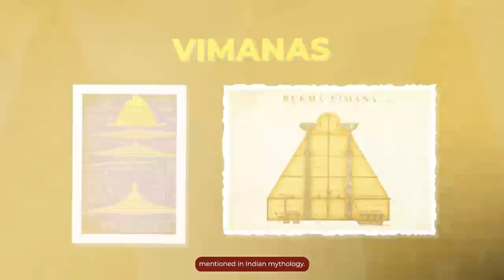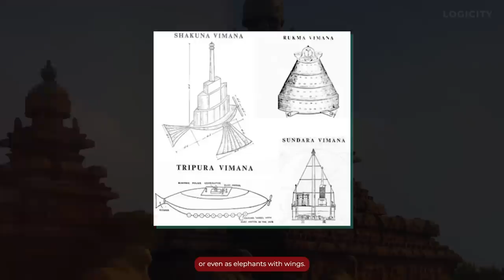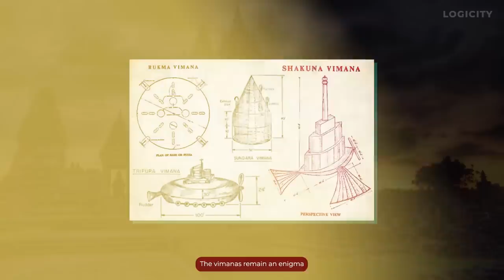Vimanas: The Ancient Flying Machines of India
Vimanas, the ancient flying machines mentioned in Indian mythology, have fascinated people for centuries. In this video, we will explore the history, characteristics, and controversies surrounding Vimanas.

The concept of Vimanas can be traced back to the Rigveda, an ancient Hindu text dating back more than 3,500 years. The Ramayana and Mahabharata, two epic poems from ancient India, also mention Vimanas. According to the texts, Vimanas were powered by energy sources like mercury or the sun and could be controlled using a system of levers and switches. They were capable of traveling between different worlds and even to the heavens.

Descriptions of Vimanas in ancient texts vary, with some sources depicting them as circular or saucer-shaped, while others describe them as bird-like or even as elephants with wings. However, all descriptions agree that Vimanas were highly advanced and capable of feats that were considered impossible at the time. They could travel vast distances in a short amount of time, perform incredible aerial maneuvers, and even become invisible at will. The Vimanas were also equipped with powerful weapons that could destroy entire armies and cities.

Despite the vivid descriptions of Vimanas in ancient texts, there is no physical evidence to support their existence. No ancient artifacts or ruins have been discovered that resemble the flying machines described in the texts. Additionally, the technology required to build such advanced machines would have been beyond the capabilities of ancient civilizations.

Some scholars argue that the Vimanas were simply metaphorical or allegorical representations of spiritual or philosophical concepts. Others believe that the Vimanas were real and that their technology was lost over time.

The mystery of Vimanas continues to fascinate people today, and their existence remains a topic of debate among scholars and enthusiasts alike. However, regardless of whether they were real or simply a product of the imagination, the Vimanas serve as a testament to the advanced knowledge and technology of ancient civilizations.

Interested in Astrology? Know whats going to happen in your life in the coming month